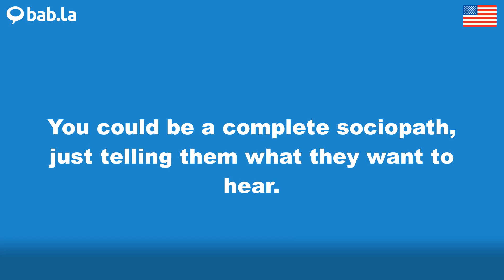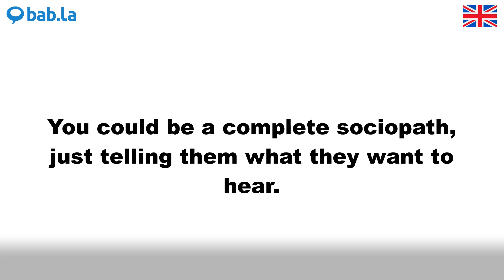SOCIOPATH pronunciation | Improve your language with bab.la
Improve your spoken English by listening to SOCIOPATH pronounced by different speakers – and in example sentences too. Learn and love languages with bab.la.